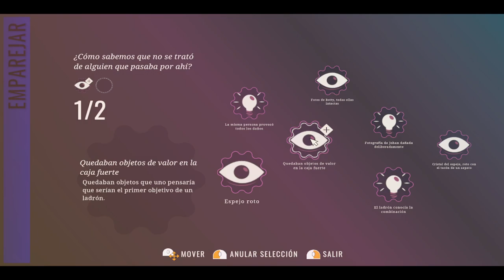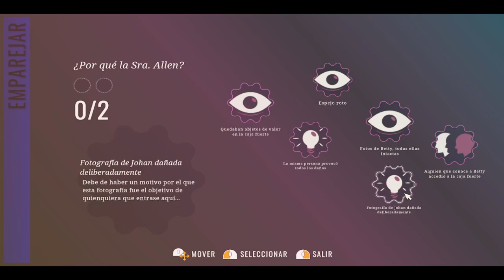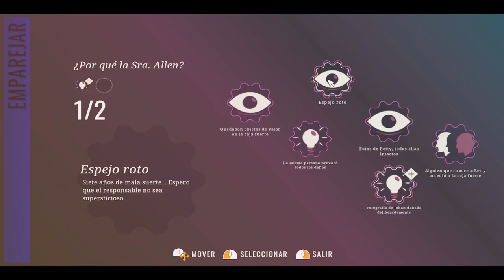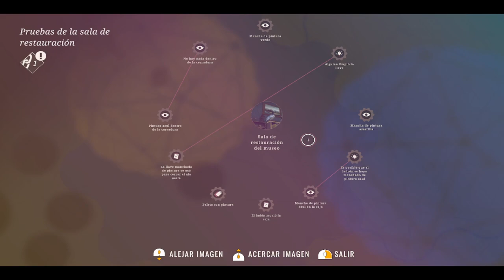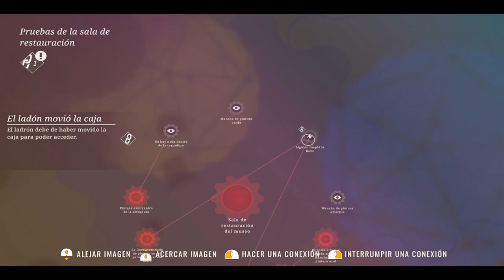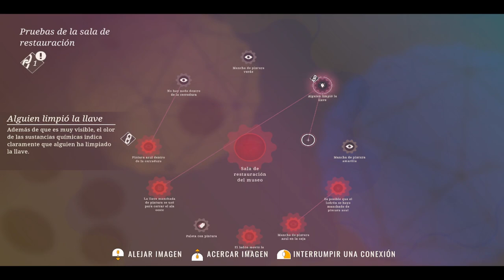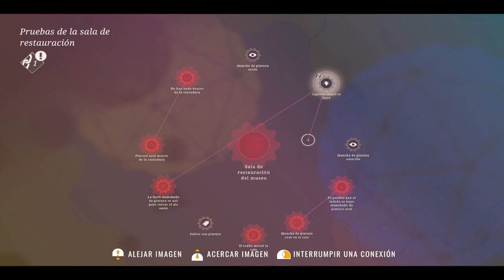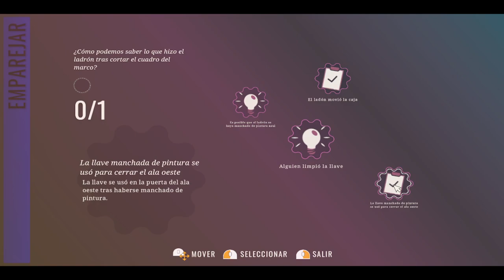Agatha Christie - Hercule Poirot: The London Case - Capítulo 3- La Investigación Comienza - Gameplay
Hércules Poirot, que une sus fuerzas con el Lloyd's of London para garantizar el transporte, la protección y la venta de un valioso cuadro de María Magdalena. La pintura será la pieza central de una nueva exposición en un museo de Londres que contará con otras obras de arte eclesiástico cedidas por Bruselas.
Tu colega Hastings, que es empleado del Lloyd's of London, te va a ayudar a gestionar el seguro de las obras de arte y la venta del cuadro. Al llegar al museo, te reunirás con el nuevo propietario del cuadro, Mortimer Ailsworth, y con la conservadora del museo, Evelyn Warbeck. Utiliza los recursos de los que dispones para comprobar la seguridad y proteger el cuadro contra cualquier potencial amenaza.
Una semana después, se celebrará una gala de presentación a la que asistirán todos los personajes principales. Sin embargo, las cosas dan un giro inesperado cuando roban el cuadro delante de las narices de todo el mundo. Tus afiladas habilidades de detective te serán útiles para descubrir la verdad y encontrar al culpable del robo.

Capítulo 3 del gameplay de "Agatha Christie - Hercule Poirot: The London Case".